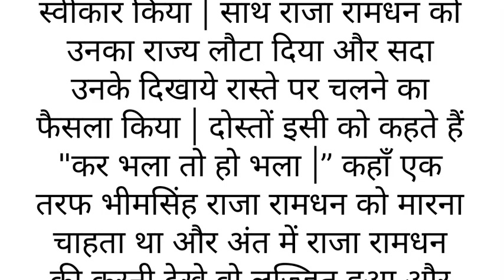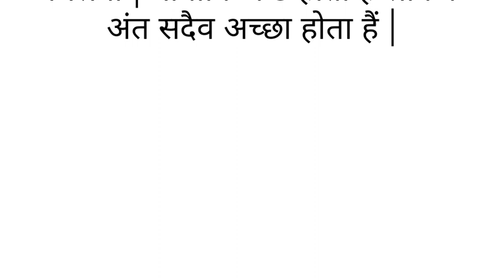||Suvichar | An emotional heart touching story moral Sacchi Kahani II अद्भुत Gyan Story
कर भला तो हो भला
true story
Hindi story
Inspirationl story
Beautiful hindi kahani
Moral story
motivational story
shikshaprad kahani
Beautiful Hindi kahani
pati patni ki kahani
अद्भुत Gyan Story